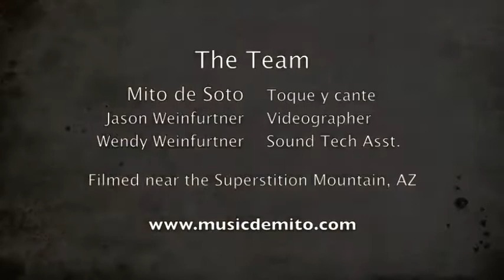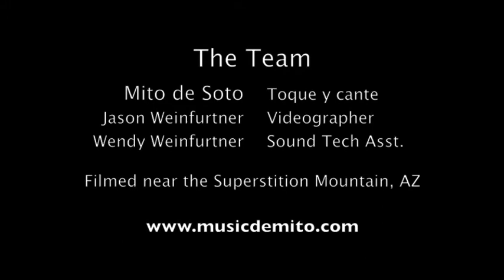El Lucero Del Soto (From Mito's CD - Ser Un Humano)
Letra:
Hay tierra de los liberales. Allá los cantes son de tierra hay gracias a unos árboles.

Cuando salgo a la calle me llevo sol para donde no lo hay… me lo regarla, me lo regarla prima.

 Aqui está mi “Alegria.”  Ojala que no sientes mal, porque tenemos mucho tiempo sin alegría.

Mira! el lucero tan brillante por las ramas del soto como el Mito canta por los sonidos de la calle.

English Translation:
There’s a homeland of free people.  Over here you sing being grateful for the orchards.

When I go into the street I take the sun where there is none… I nourish her, I nourish her first.

Here is my Alegria.  I hope you don’t feel bad, because we have too much time without happiness.

Look! The bright light through the leaves of the grove, as Mito sings through the street sounds.

Music videos of Mito de Soto, Flamenco and Classical Spanish guitarist, vocalist and national recording artist. Licensed by M. Mito de Soto through CD Baby.